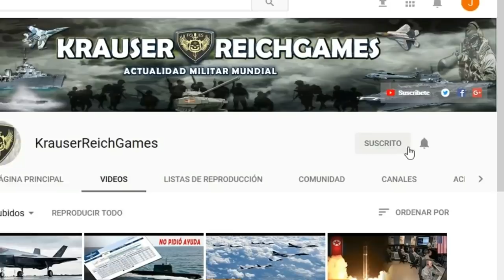LO ULTIMO : EEUU despliega Fuerzas Militares a MEDIO ORIENTE ante posible CONFLICTO Militar